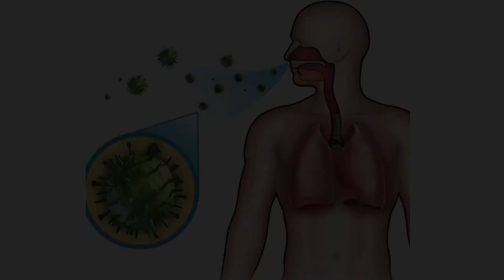Intro for Powerplay Biology, Bondi Pathshala